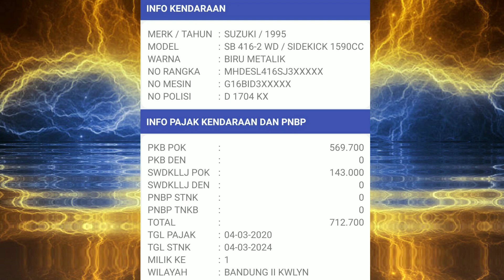DIJUAL Cepat Mobil Suzuki Sidekick 95 Mulus Pisan Terawat Dan Istimewa Untuk Yang Berjiwa Muda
Mobil Suzuki Sidekick Tahun 1995
Mesin Halus Tidak Rembes
Mesin Tidak Ngebul
Kaki Empuk Stabil Dan Nyaman
Body Mulus Kinclong
Power Steering
AC Dingin Menggigil
Musik Mantap
Interior Rapih
Tinggal Gas Luar Kota
SS Kumplit
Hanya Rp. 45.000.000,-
Minat Serius Hubungi.
Terimakasih.

Sold Out...!!!